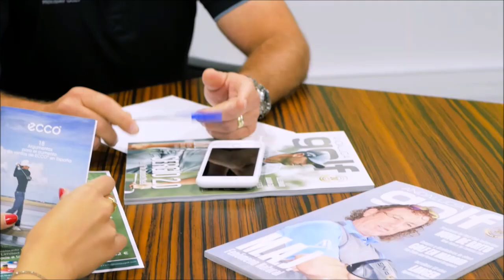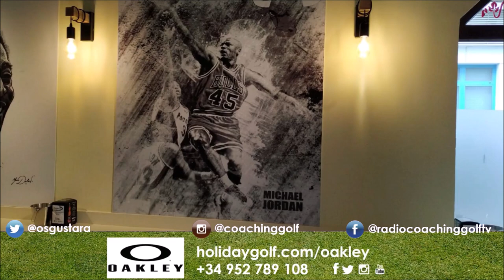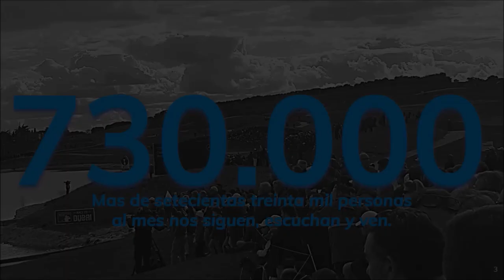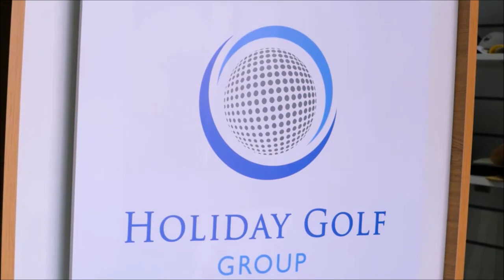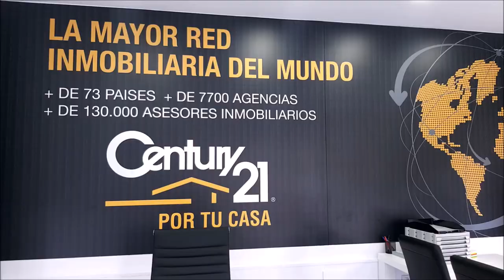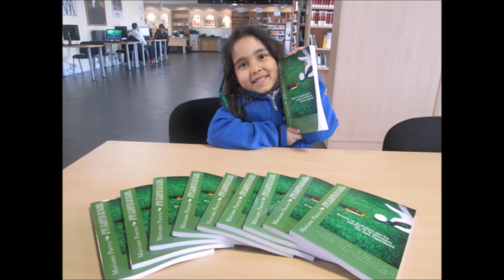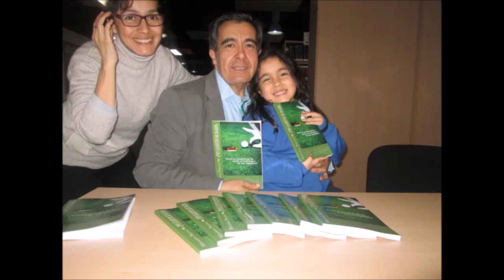191 SPORTS AND GOLF Armando Otero Pelolo Foz Lugo JOSE MIGUEL FERNANDEZ GOLF POZOBLANCO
Programa SPORTS & GOLF 191 JOSE MIGUEL FERNANDEZ GOLF POZOBLANCO Y  Armando Otero Pelolo Sports Bar , Foz, Lugo  y entrendor profesional de baloncesto  junto a Mariano Puerta Director de Coaching Golf Radio y TV . Un programa de  @CoachPuerta
pelolosportbar pozoblancogolf foz lugo golf Escuchas y Ves, ¡Coaching Golf Radio y Televisión!
730.000 personas, al mes, interesadas en el golf, el turismo, la gastronomía, deportes….
3 programas semanales, más de 500 en 3 años.